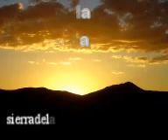Sierra de la Ventana. Un lugar único por naturaleza. Parte 2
Un lugar donde el tórrido sol de verano se esconde, proyectando raudales de luz dorada, sobre el relieve labrado por el viento y la caída del agua, testigos fieles de los orígenes del Atlántico. Donde la pródiga naturaleza conjura las hojas que cubren de exuberante verdor, pasadizos ricos en innumerables especies vivientes, perfumados con fragancias. Donde nos parecerá que el agua tiene un lenguaje, que el viento nos murmura y acaricia, y el sol nos abraza.  Motivaciones a explorar corredores y recintos ocultos, marcados por leyendas e historias de nuestra identidad.

Recuerden que pueden apoyar económicamente el desarrollo de estas producciones audiovisuales, y todo nuestro trabajo relevamiento natural y cultural en nuestra web simplemente reservando su alojamiento desde directo con sus dueños, ya que además tendrán por ello, el ahorro de hasta un 20%, al no tener que pagar comisiones adicionales en otros sitios populares que intermedian con reservas online. Gracias!